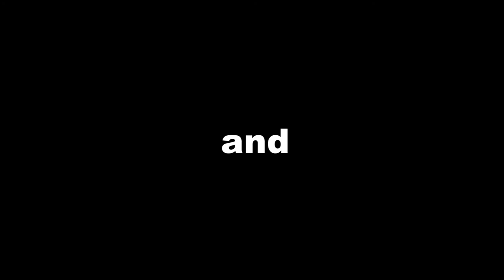[FASA studio] 心魔 the heart monster (official trail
遲來的預告